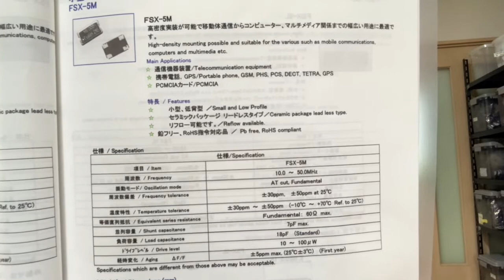水晶振動子 FSX-5M 24MHz 30ppm -10℃~70℃ 在庫 5032サイズ